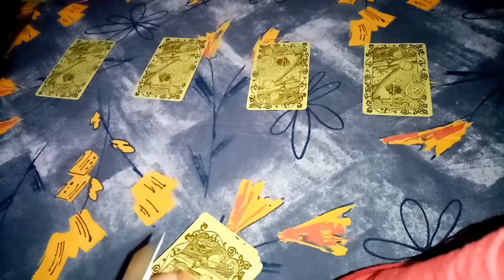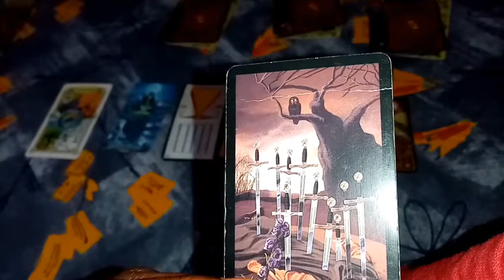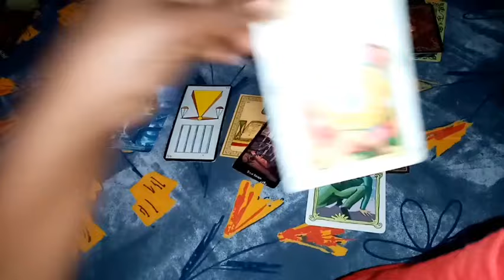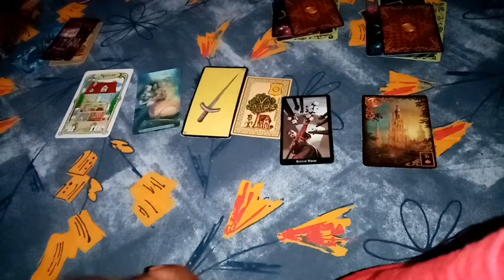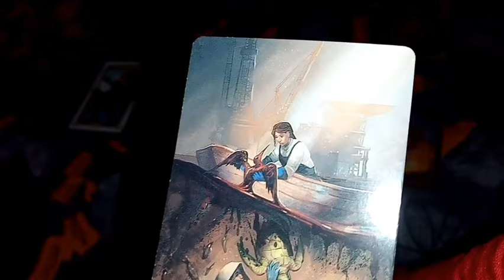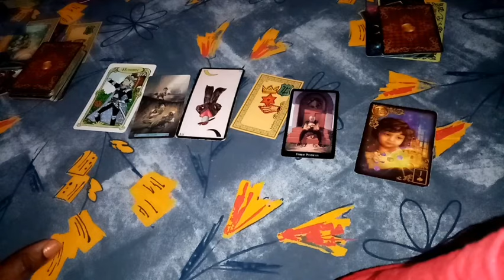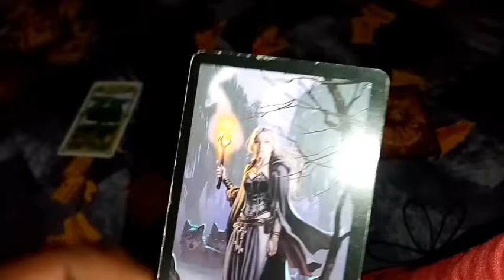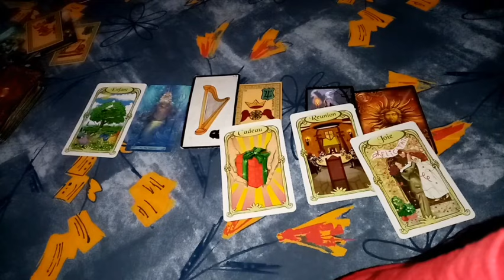👁️‍🗨️Comment te voit ton autre que ressent il réellement et quelle place occupes tu dans sa vie ❣️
guidance à choix

🤔❣️⏳Que ressent il(elle) pour toi ? Comment te voit il(elle)? Quelle place occupes tu dans sa vie ? 🔮👁️‍🗨️🕛

💐Guidance à generale💐

⏳Choix1: 3min49
⏳Choix2: 16min54
⌛Choix3: 26min08
⏳Choix4: 38min52

     💐🧚‍♀️Bienvenue 💝💌

merci beaucoup à tous ceux qui passent par là 🙏j aimerai vous rappeller qu'il s agit ici d une guidance générale il n y a pas de hasard si vous êtes là le message est pour vous ! peut-être pas la totalité. Ça ne vous parle pas aujourd'hui ?! Pas grave prenez juste le conseil ou ce qui raisonne en vous maintenant, n oubliez pas vous êtes maître de votre destin, dessein ! ce que vous en faites ne me regarde pas je decline toute responsabilite Je ne suis qu'un canal à vous de faire un choix à votre âme et conscience, il ya pas de vérité juste à vous de modeler votre vie parfaite

🐞💮🍀Gratitude 🐼🦚🦋

Avertissement
La lecture des cartes ne remplace pas les services d un professionnel agréé de la loi (administration juridique...) sante(psy,medecin,soin,controle...) et ceci (tirage) est fait à des fins de divertissemt